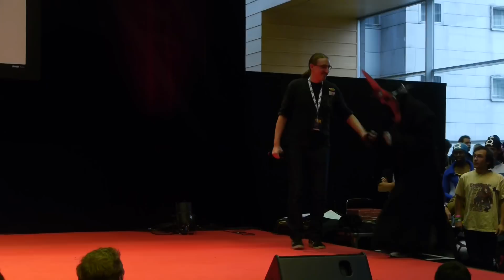Utopiales 2014 - Concours Cosplay - 12 - Le Seigneur des Anneaux - Le Roi Sorcier d'Angmar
Thanks to:
* the team of the Utopiales festival.
* the SOS brigade association for the Cosplay Contest management.
* the cosplayers.
* the public of the convention.

Remerciements:
* à l'équipe du festival des Utopiales.
* à l'association de la brigade SOS pour l'organisation du Concours Cosplay.
* aux cosplayeurs.
* au public.

Credits
* (emplacement réservé pour le crédit des cosplayeurs)